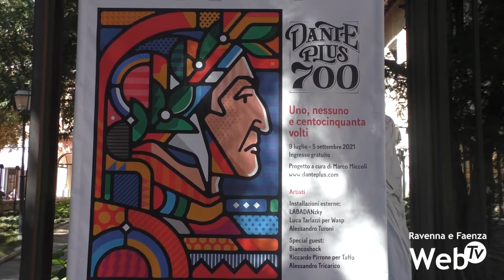Piazza San Francesco ospita il ritratto di Dante più grande del mondo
In occasione dell'inaugurazione della mostra Dante Plus, l'artista pugliese Alessandro Tricarico ha realizzato in Piazza San Francesco un ritratto del volto del Sommo Poeta lungo ben 47 metri. L'opera, realizzata durante la scorsa notte, ha richiesto quasi dieci ore di lavoro: il ritratto è infatti composto da un mosaico di poster di carta colorati che posizionati insieme sulla piazza formano il volto di Dante Alighieri. Nonostante la realizzazione del progetto abbia richiesto mesi di lavoro, esso sarà visibile soltanto fino a stasera. Data infatti la natura effimera del ritratto, composto da carta e colla, l'artista ha scelto di regalare simbolicamente l'opera alla cittadinanza, e chiunque lo desideri potrà prenderne un pezzo a partire dalle 19 di oggi. Il progetto è stato reso possibile da Marco Miccoli, ideatore della mostra Dante Plus.